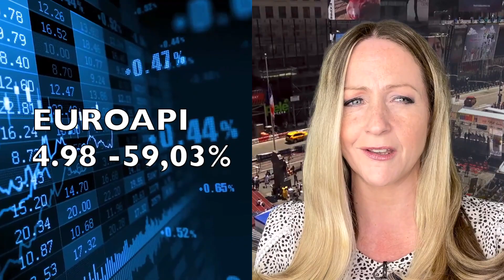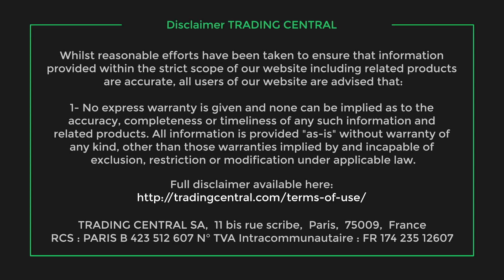Bourse: Clôture de l'indice CAC40 à +2,01% le 10/10, Actualité des valeurs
L'actualité du CAC 40 à la clôture par Trading Central en vidéo : L'indice Cac40 a clôturé en forte hausse de 2,01% à 7162,43 points mardi, profitant d'un repli des taux obligataires et après des commentaires accommodants de banquiers centraux américains. Les news, l'actualité boursière et financière des marchés sur les valeurs EUROAPI, Airbus Group, Carrefour, FNAC DARTY, Maisons du Monde et Voltalia.

Sommaire : Clôture de l'indice CAC 40, l'Actualité des Marchés Boursiers
00:00 L'indice CAC 40 a bondi de 2,01% à 7162,43 points mardi.
00:14 EUROAPI, la filiale de Sanofi spécialisée dans les principes actifs pharmaceutiques, s’est effondré après ...
00:47 Airbus Group, l'avionneur, a livré ...
01:04 Carrefour, le distributeur, a été pénalisé par ...
01:13 FNAC DARTY, le distributeur spécialisé, a remporté un jugement ...
01:45 Maisons du Monde, le groupe d’ameublement et de décoration, a abaissé ...
01:54 Voltalia, le producteur d'énergies renouvelables, a vendu ...

► Suivez-nous !